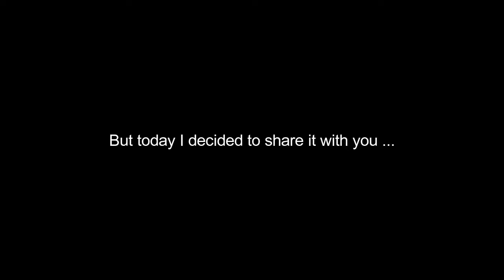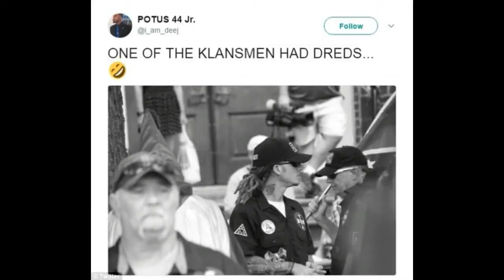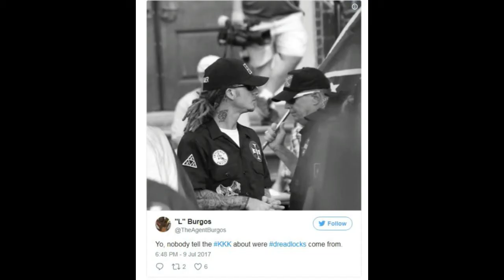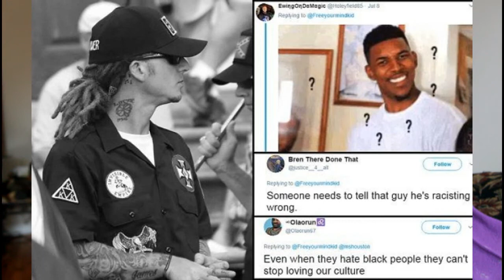Is It OK for White People to Have Dreadlocks? Hmm ...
Should white people get dreads? Here is my answer ...